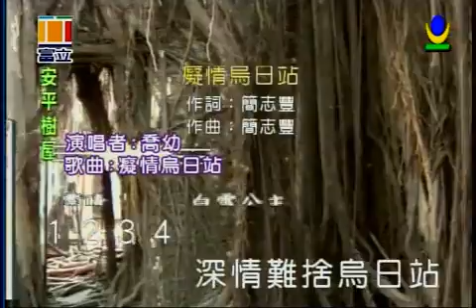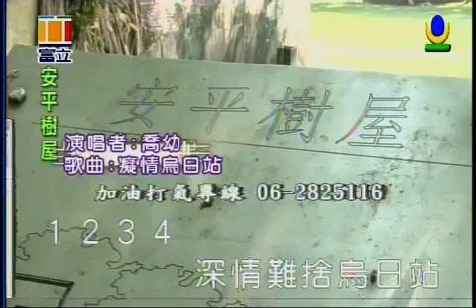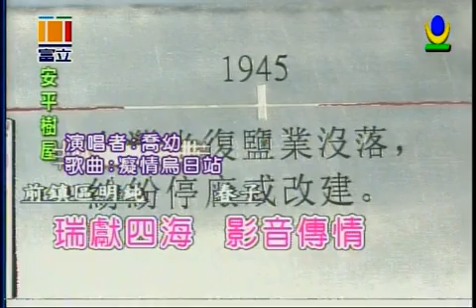癡情烏日站 喬幼演唱